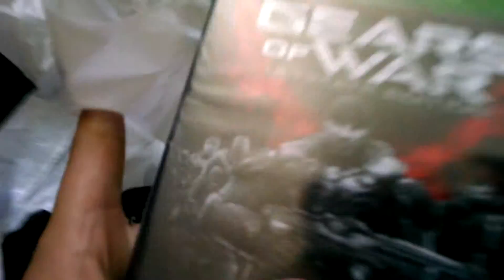Gears of War is Home!!!